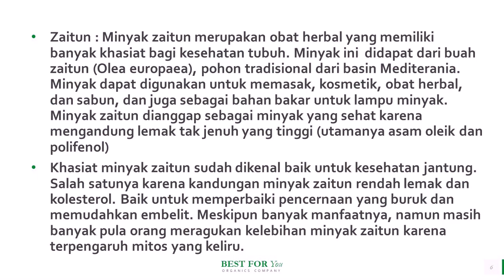Jual Minyak Zaitun untuk Obesitas di Kabupaten Jayawijaya Hub 081282707458